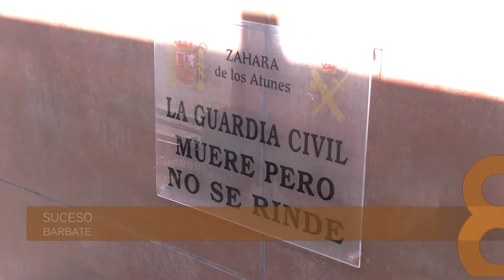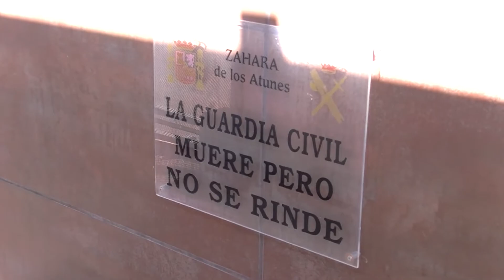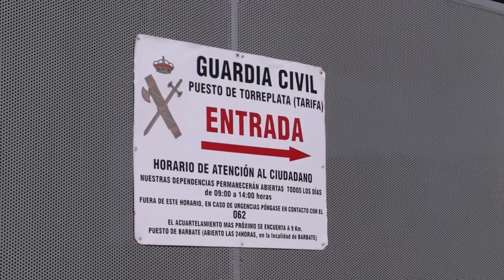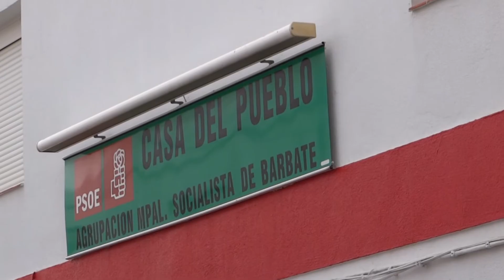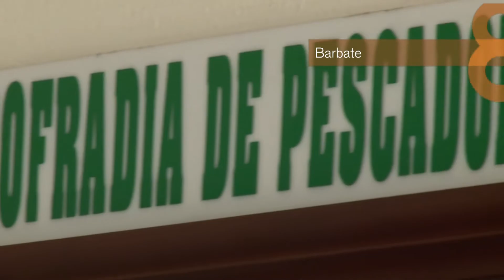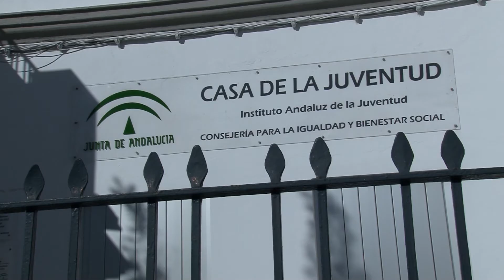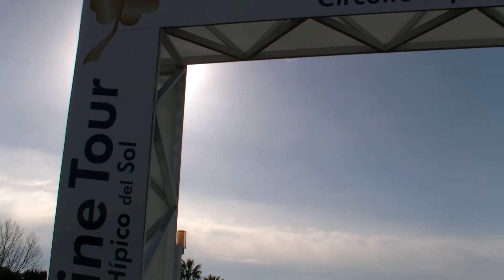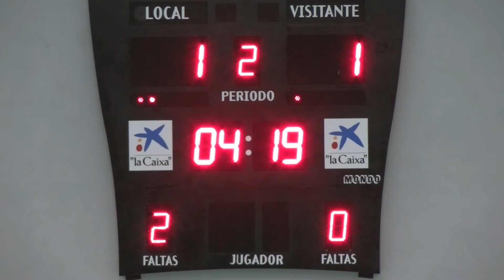8NOTICIAS JANDA - 19FEB2014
Todos los datos, la visión más cercana, las noticias más destacadas de la comarca de la Janda.